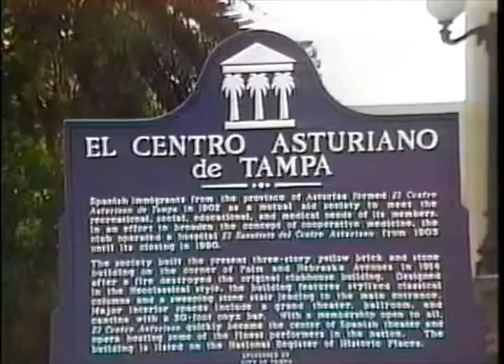Tango in Tampa, Centro Asturiano, Ybor City, Tampa 2001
We talked to Victor Crichton, a Tango aficionado who organizes an annual Tango show at the Centro Asturiano club in Ybor City, Tampa. His guests in 2001 included Carolina Zokalski and Diego di Falco, stars of the broadway show, Forever Tango, which opened in June of 1997 and ran for 92 weeks.

This video was aired as part of "Video Cafe No. 38" community access television show in Oct 2002.

Bright House Community Access was channel 96 out of Clearwater Florida and reached about 250,000 homes. Thanks to Access staff Amy Van Dell, Dave Biellen, Jeremiah Johnson, Mike Preusch and Rich Whitaker. Public Access was killed by the Pinellas County Commissioners in 2007, supposedly to satisfy budget cuts.